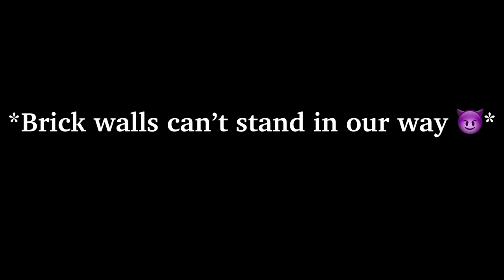You are invincible Mao Mao 🗡️